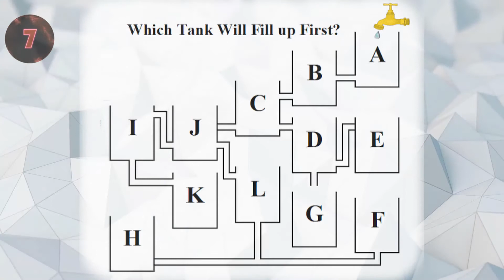Where water go 3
Out of Box Thinking,  Maths Brain Teaser, Puzzles. Tests, IQ tests.
Develop inspiration, creativity skills, and have fun while doing so.